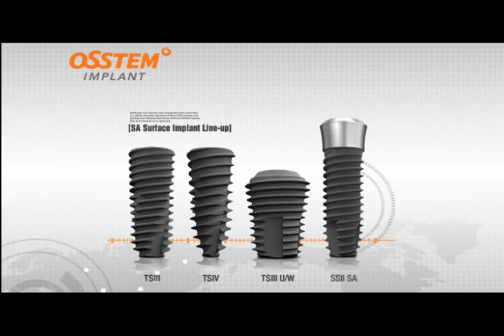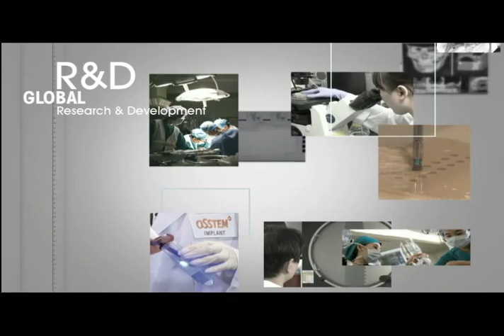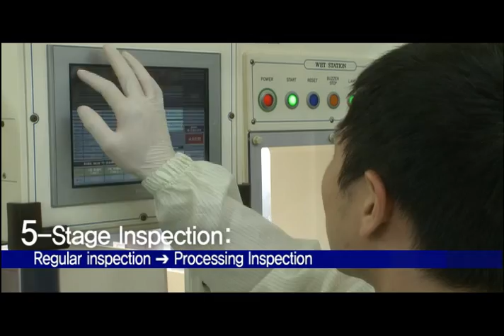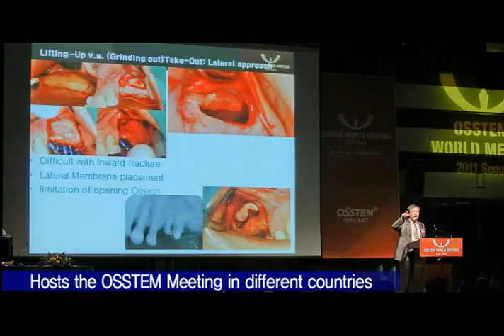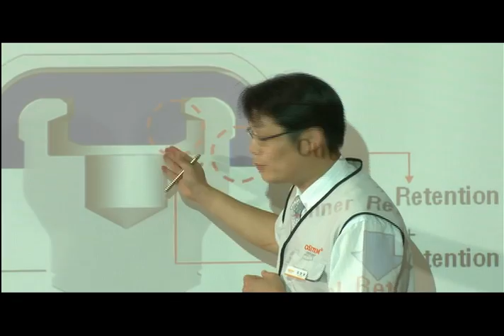Dental | Implant | Osstem Implant Co., ltd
"World-class Korean Products"

Dental Implant | Osstem Implant | Hiossen

Dental implantation has become a critical element of dental treatment in developed countries around the world in particular due to the aging of the population, rising incomes, the growing interest in health, and esthetic appreciation among other factors. This phenomenon results from its effectiveness, which has been fully verified, as an efficient treatment option and from the increasing need for treatment.

Osstem implants are used in 45 countries all around the world including the U.S.A, Japan, China, India, and Germany, as well as in Korea. In 2010, we posted sales of USD 50 million in the global market. Osstem has grown rapidly to include a headquarters and twelve local subsidiaries, and has become a specialized implant manufacturer that now ranks 1st in the domestic market, 1st in the Asia-Pacific market, and 6th in the global market for dental implants.

CAS-Kit : OSSTEM's Crestal Approach Sinus Kit(CAS-Kit)is specifically designed to easily and safely lift the membrane in the maxillary sinus from a crestal approah. The key component of the CAS-Kit is the CAS drill. The unique design of the CAS drill enhances convenience and safety of sinus crestal approach operation by easily, safely and quickly lifts the sinus membrane while drilling.

TS III : It applies surface treatment suitable for excellent synosteosis and optimal body design that provides a convenient placement and stability

SMARTbuilder : It is the material to stimulate periodontal tissue regeneration and is non-absorbable membrane made of customized titanium material in order to stimulate bone augmentation after bone transplantation at the area having autogenous bone deficiency in the oral cavity.

If you want a more business information, please visit following official sites.